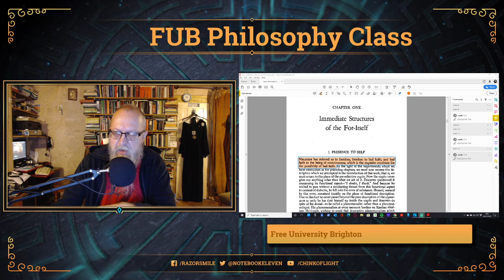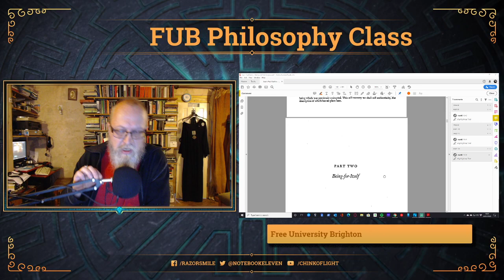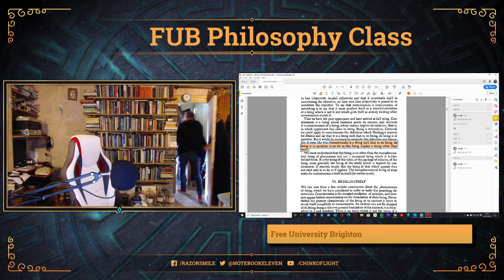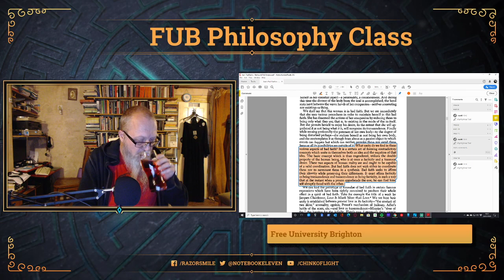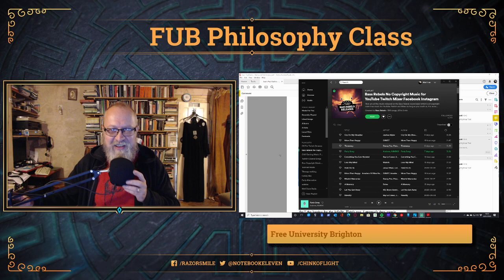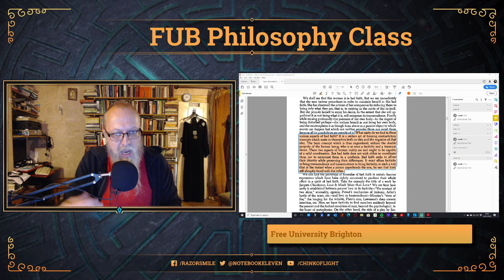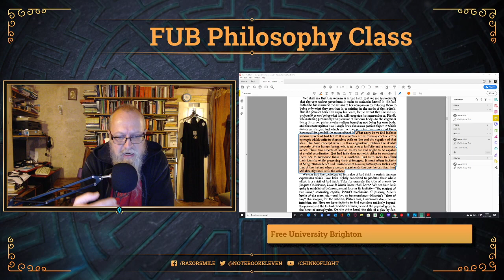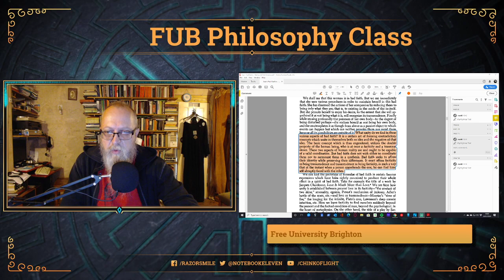Existentialism - Session 9 (last session), Bad Faith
Last session of the course on existentialism, looking at Bad Faith.